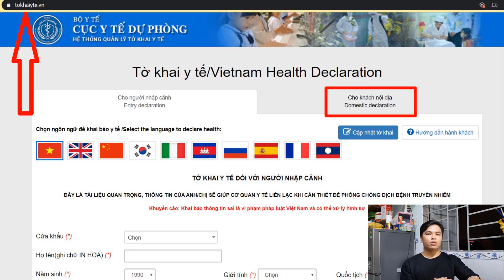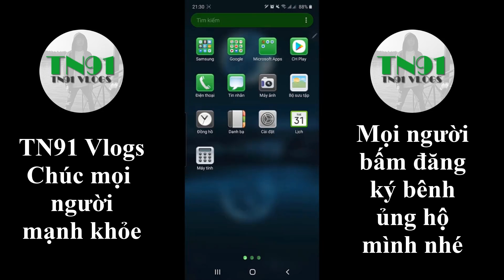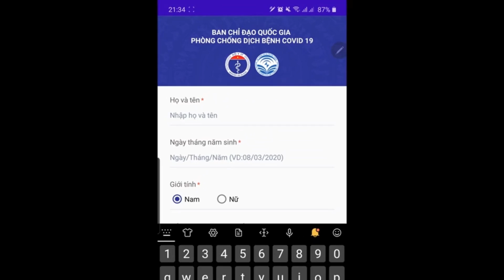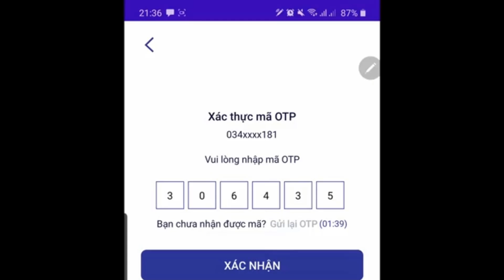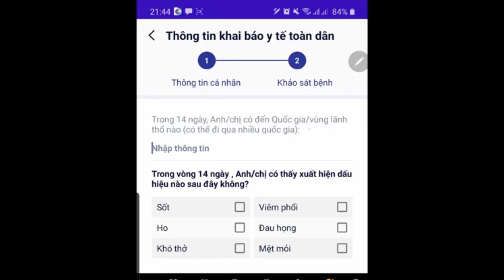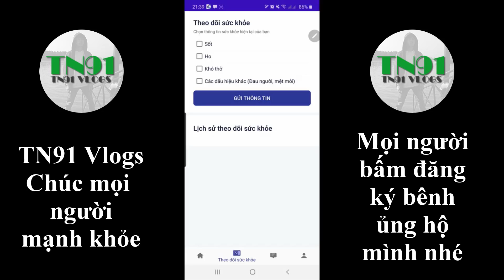TN91 | Hướng dẫn khai báo y tế trên app NCOVI VNPT - Khai báo y tế điện tử toàn dân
Từ hôm nay (10.3), người dân Việt Nam có thể khai báo y tế thông qua ứng dụng NCOVI; đồng thời cập nhật các thông tin, chỉ dẫn mới nhất về dịch bệnh.
NCOVIVNPT: KHAI BÁO Y TẾ ĐIỆN TỬ TOÀN DÂN LÀ TỰ NGUYỆN, KHÔNG BẮT BUỘC
vietnam health declaration
Mục đích để bộ y tế Việt Nam có những thông tin chi tiết từ người dân để phòng ngừa sự lây lan Virus một cách nhanh nhất và hiệu quả nhất.
Khai báo tự nguyện là góp phần cho đất nước vào quá trình chống dịch hiệu quả nhanh chóng.
Mọi người hãy khai báo thật, chính xác và đầy đủ, nó thể hiện tinh thần yêu nước và đoàn kết của toàn dân Việt Nam vào việc chống lại "Giặc" dịch này.